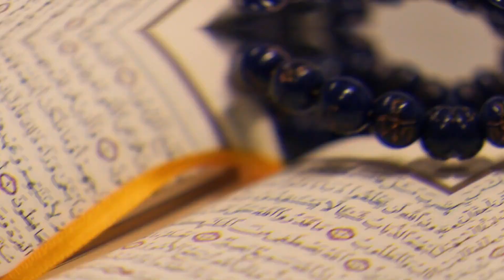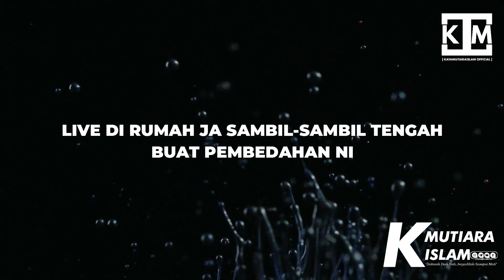Golongan Yang Boleh Disebut Laknat - Ustaz Izhar Ariff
Jom Follow Channel KataMutiaraIslam Official